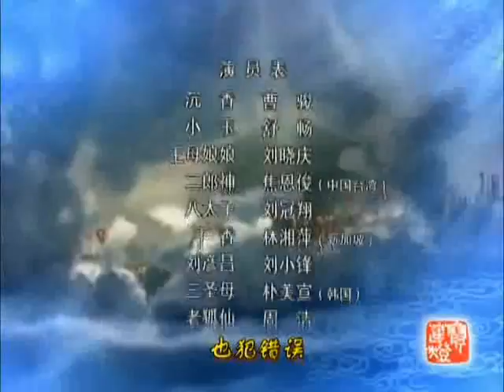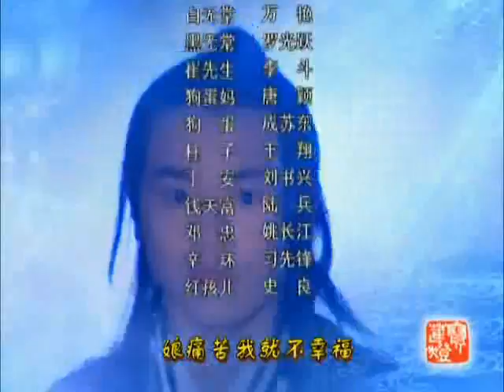LOTUS LANTERN ENDING VIDEO